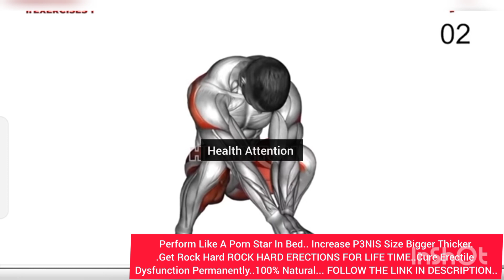4 Exercise To Increase Big Manhood | 1000% Fast Results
4 Exercise To Increase Big Manhood | 1000% Fast Results.
✅ Perform Like A Po*n Star In Bed.. Increase P3NIS Size Bigger Thicker.
✅ Get Rock Hard ROCK HARD ERECTIONS FOR LIFE TIME..Cure Erectile
Dysfunction Permanently..100% Natural...